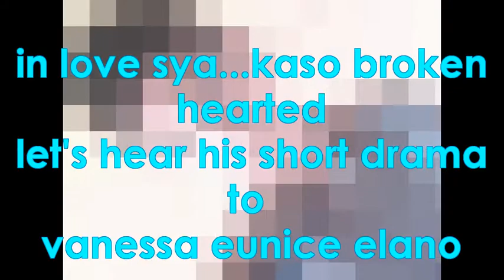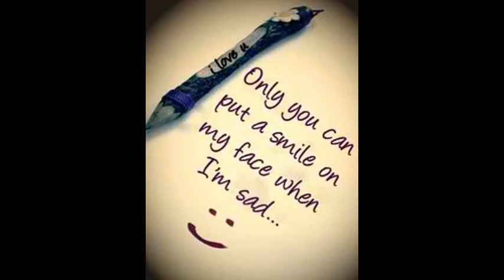bye mark'nessa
ahm?
i dunno eh?
basta sad aqo  =(